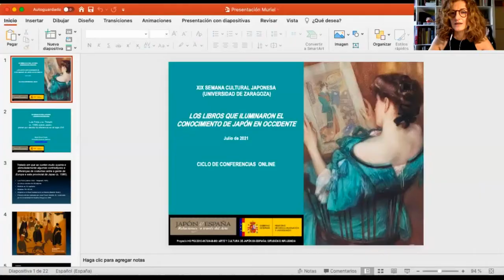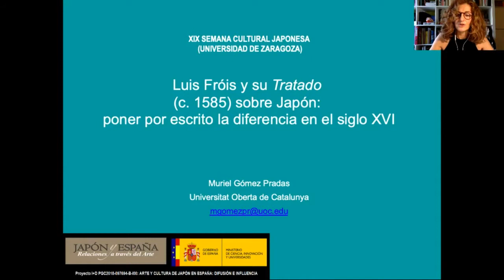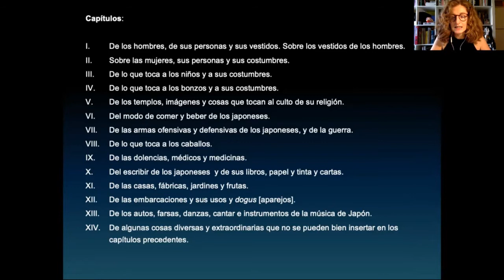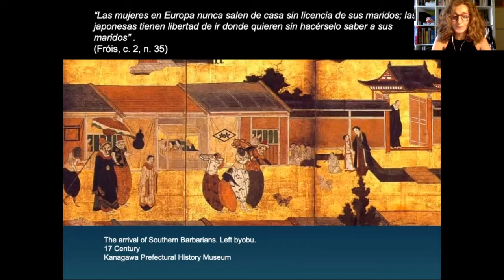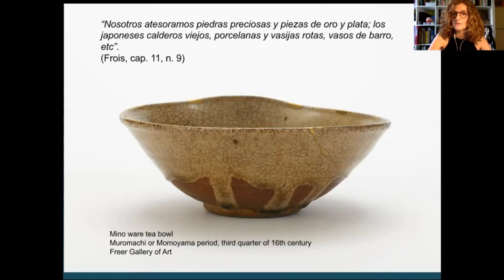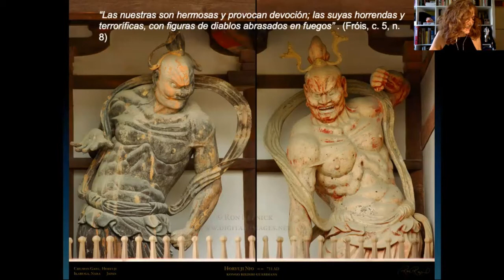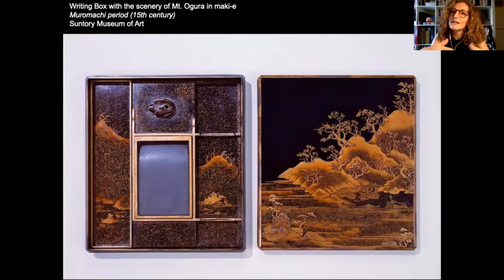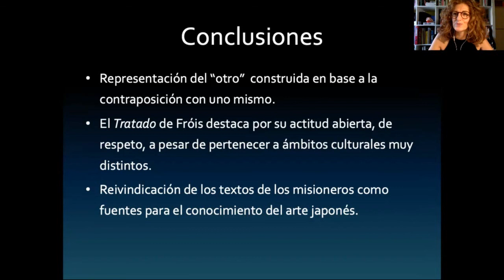01 - La fascinación de la diferencia: el tratado de Luis Frois de 1585.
XIX Semana Cultural Japonesa | Universidad de Zaragoza

La fascinación de la diferencia: el tratado de Luis Frois de 1585.
Dra. Muriel Gómez (Universidad Oberta de Catalunya)